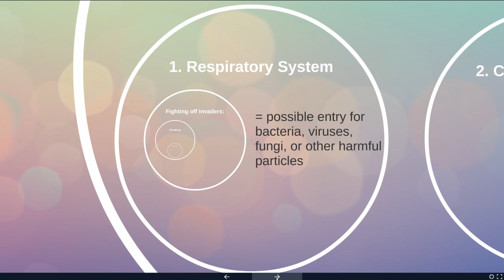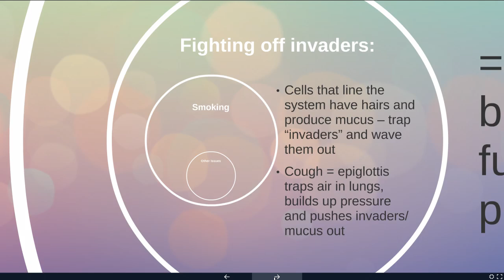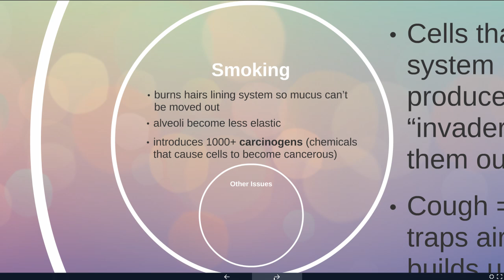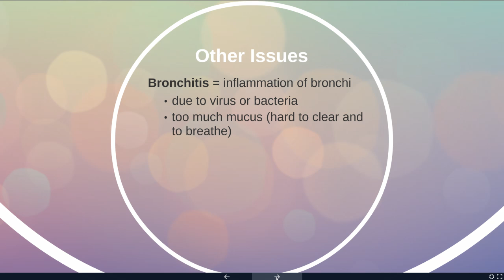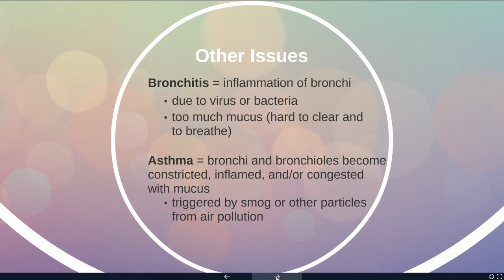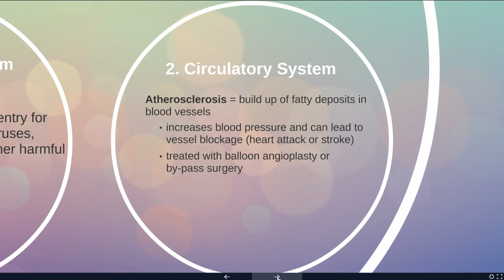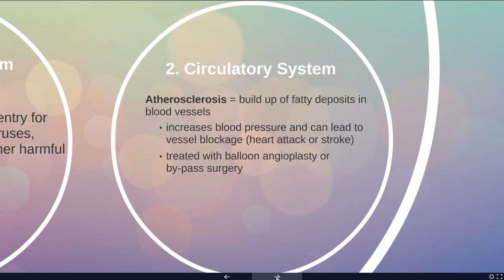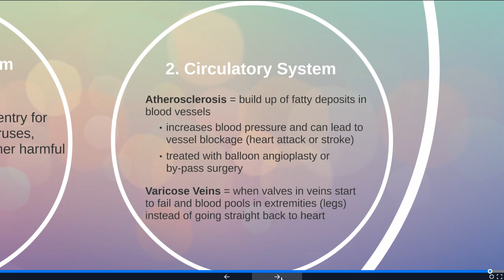Circulatory and Respiratory Systems Lecture Part 5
Circulatory Respiratory Part 5